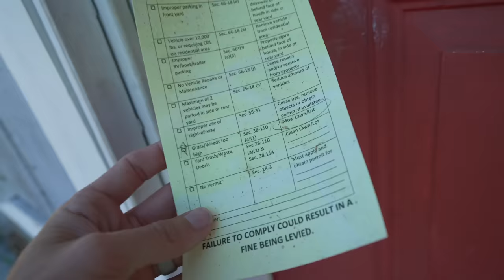I KNOCKED on EVERY NEIGHBORS doors to see WHY this yard was SO NEGLECTED!!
here's day one of no phone for a month im vlogging daily on that channel